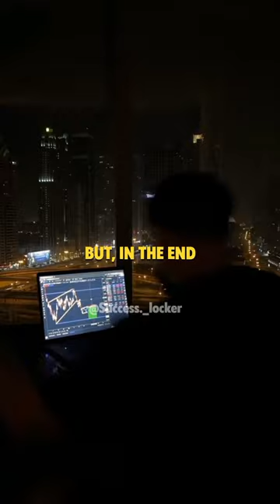Sigma Rules 😎🔥~ UNSTOPPABLE !